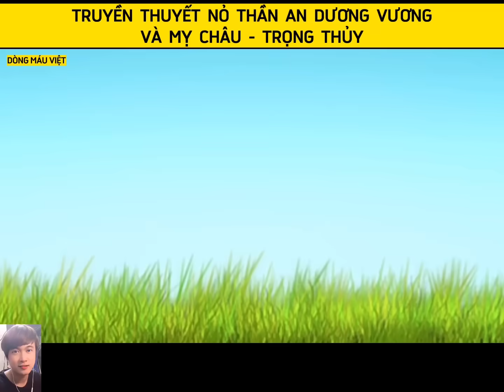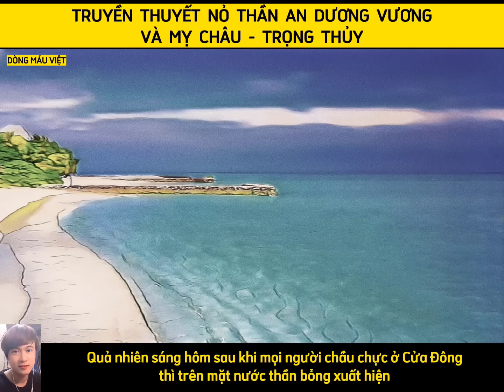Truyền Thuyết Nỏ Thần An Dương Vương Và Mỵ Châu, Trọng Thủy